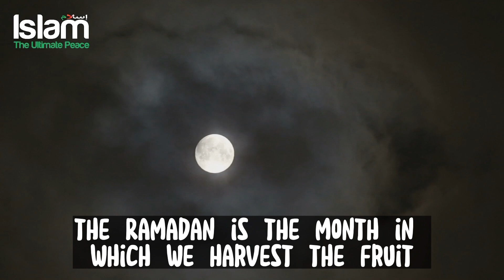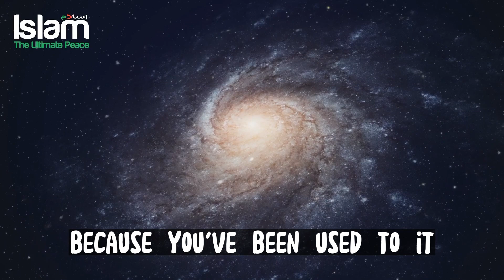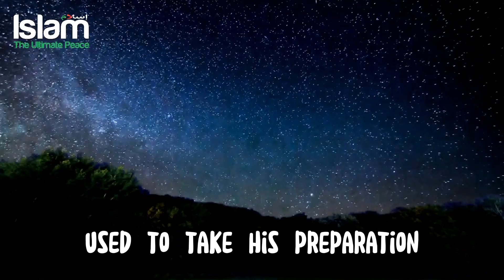START PREPARING FOR RAMADAN FROM THIS MONTH OF RAJAB